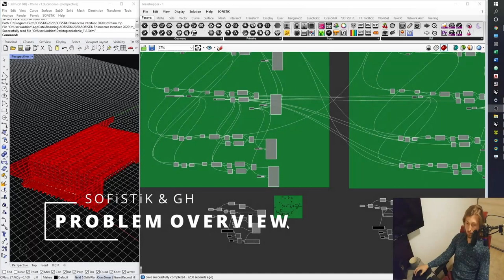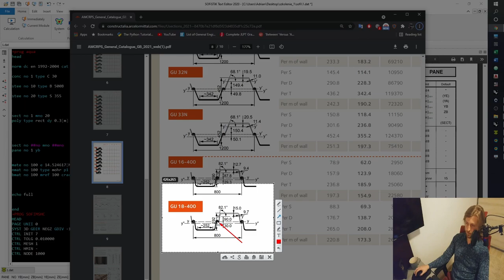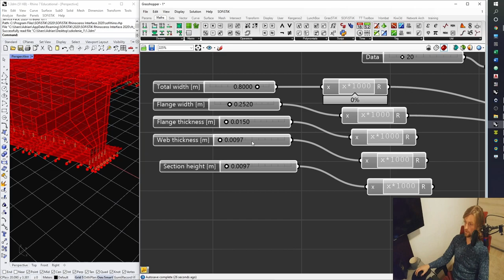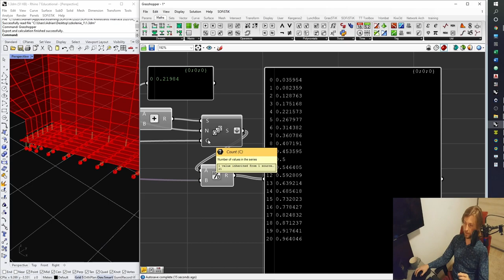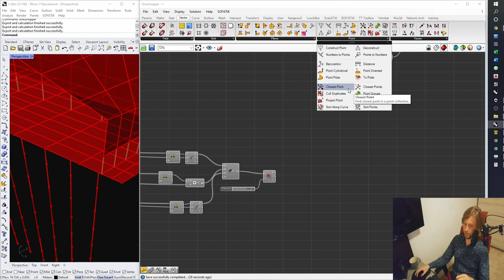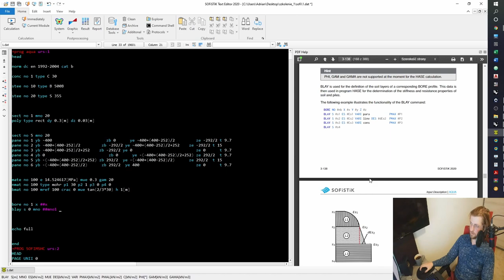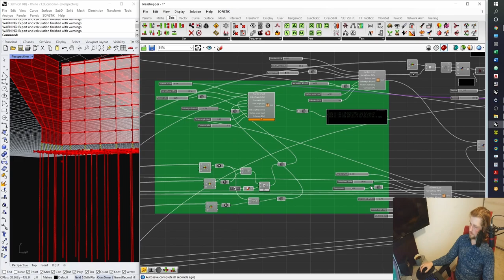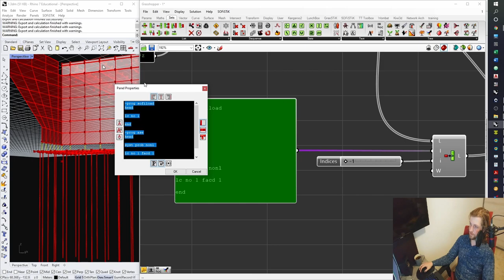SOFiSTiK and Grasshopper - Bridge modelling - Part 6.2 - Indirect Foundation [ENG]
The sixth episode and second sub episode of series about modeling Civil engineering structures in Rhino and Grasshopper for Sofistik calculations. Today we made indirect foundation and finish modeling structure. Wait for next episodes.

Część szósta, pododcinek drugi, serii poświęconej modelowaniu konstrukcji w Rhino i Grasshopperze na potrzeby SOFiSTiK'a. Dzisiaj zamodelowaliśmy posadowienie pośrednie i skończylismy modelować konstrukcję obiektu. Zapraszam na kolejne odcinki i zachęcam do like'owania, zostawienia suba i komentowania/sugerowania :)

Author/autor: Adrian Błonka